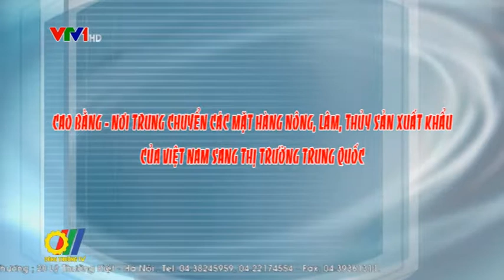Cao Bằng - Nơi trung chuyển các mặt hàng nông lâm thủy sản xuất khẩu của Việt Nam sang Trung Quốc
Trong những năm qua, hoạt động thương mại qua các cửa khẩu biên giới Việt -  Trung đã có bước phát triển đáng kể. Những cơ chế, chính sách về thương mại biên giới, những cơ chế hợp tác song phương giữa Việt Nam và Trung Quốc được hoàn thiện, đặc biệt là Hiệp định thương mại biên giới Việt Nam - Trung Quốc được ký kết năm 2016 đã đưa kim ngạch thương mại biên giới tăng trưởng cao. Hàng hóa trao đổi qua biên giới được mở rộng; thúc đẩy phát triển thương nhân hoạt động thương mại biên giới...